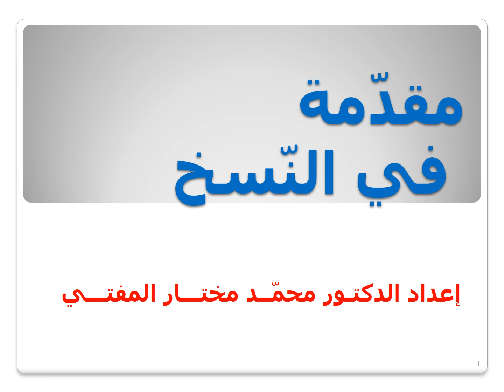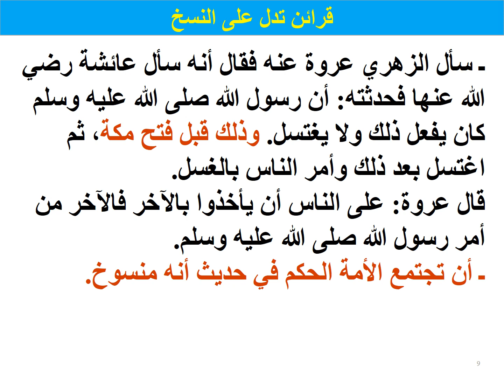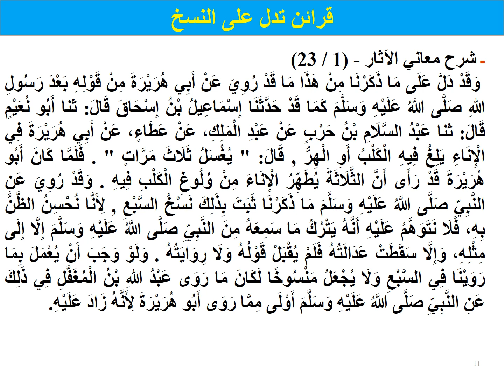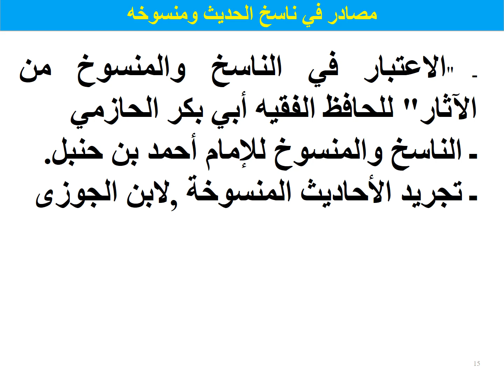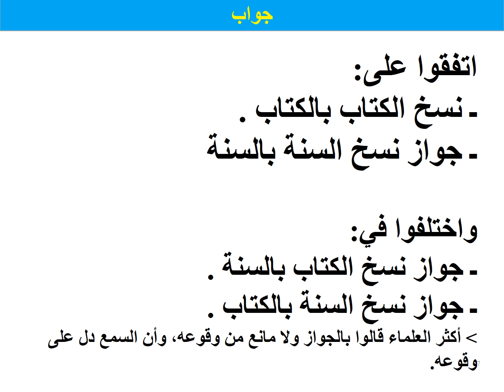مقدمة في الّنسخ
إعداد: الدكتــور محمّــد مختـــار المفتـــي